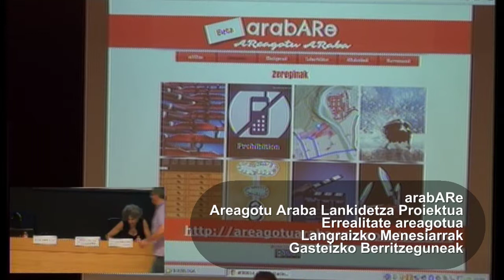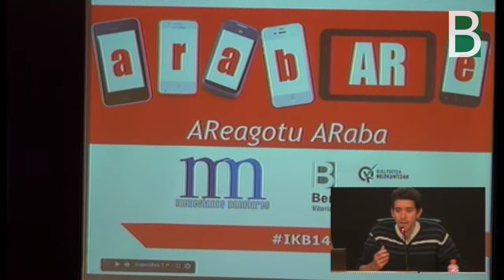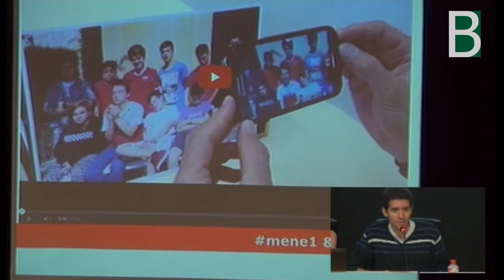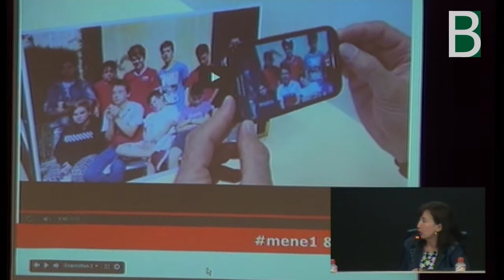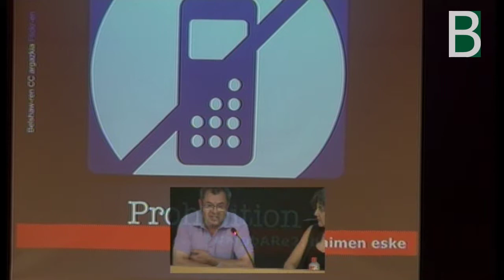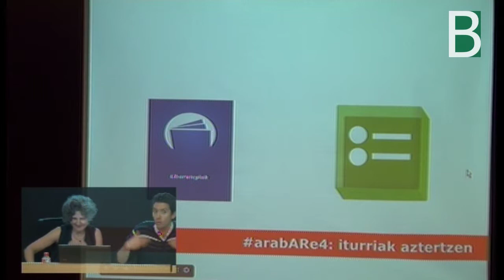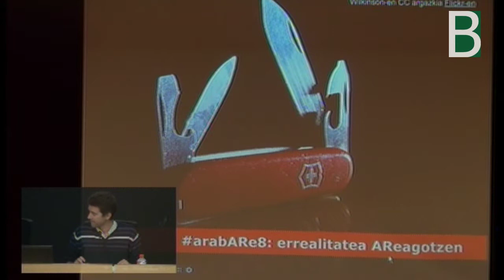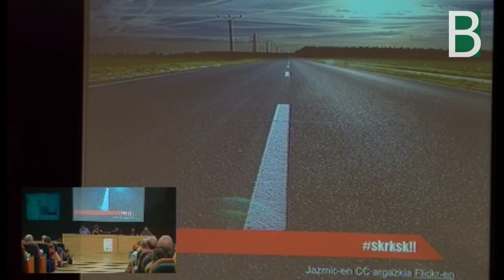IKB14.an arabare esperientzia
@AReARaba arabARe Areagotu Araba Lankidetza Proiektua (Errealitate areagotua) Langraizko Menesiarrak eta Gasteizko Berritzeguneak aurkeztuta. Berritzegune Nagusiak ekoiztuta